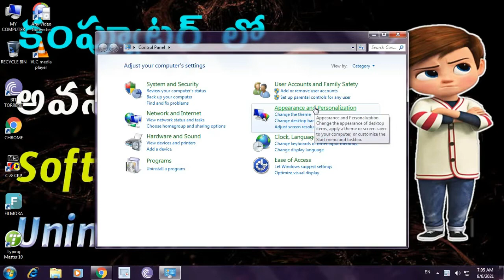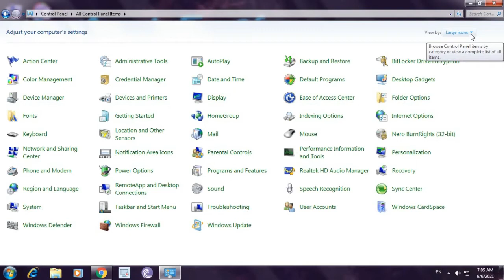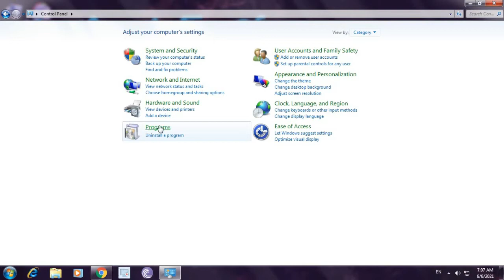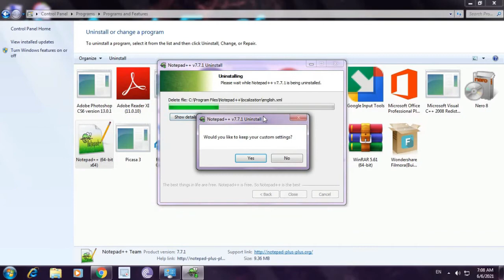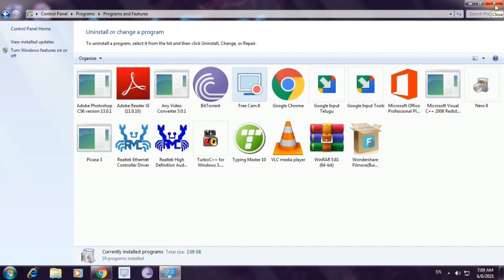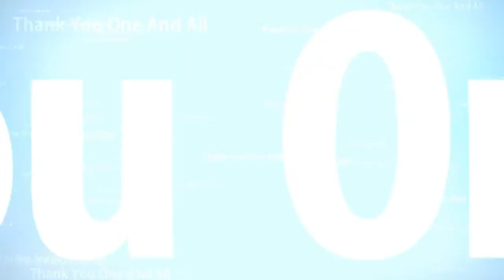How To Uninstall Softwares || Science & Technology || By K. Ramesh